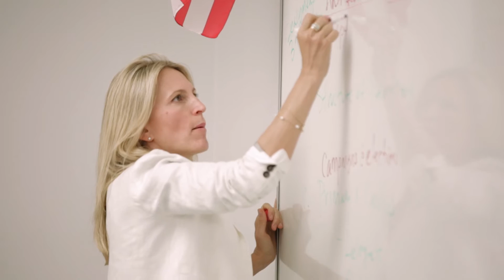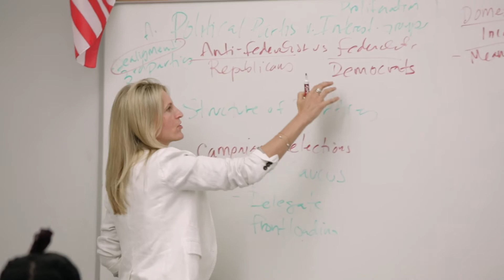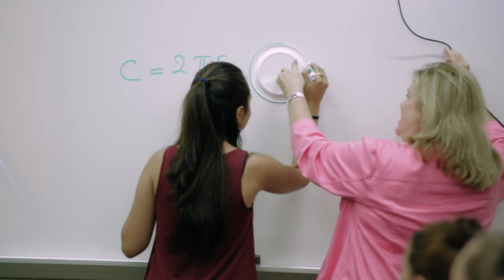2016 Faculty Spotlight: Dr. Tara Newsom, Dr. Dan Schroeder and Mrs. Ourania Stephanides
Faculty Spotlight: Dr. Tara Newsom, Dr. Dan Schroeder and Mrs. Ourania Stephanides

College Accreditation